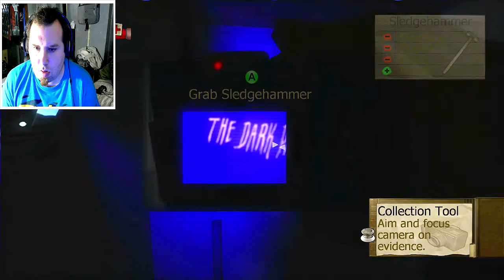Condemned With Scary Cam - Ch.9 - Part 3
Condemned: Criminal Origins (Xbox 360)
Chapter 9 Part 3 With Scary Cam